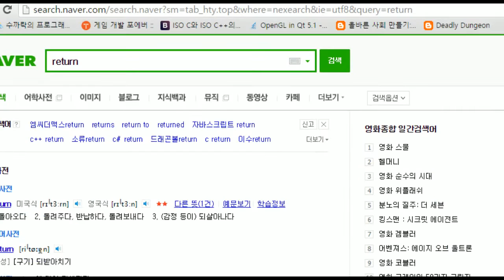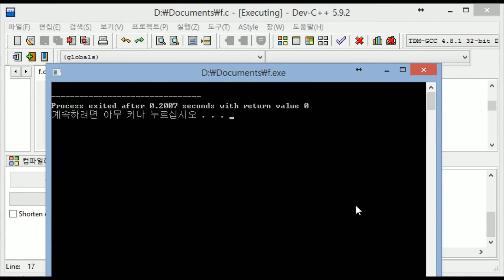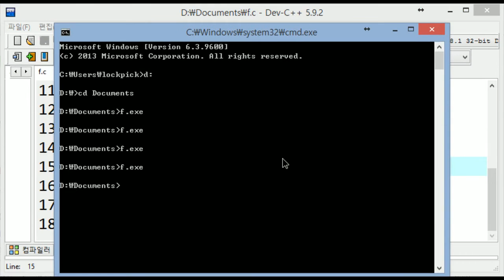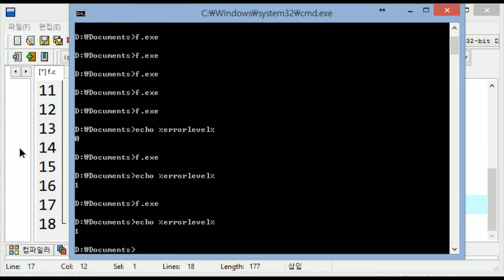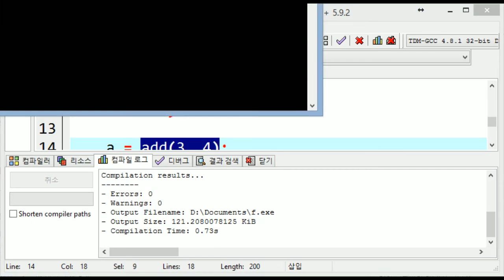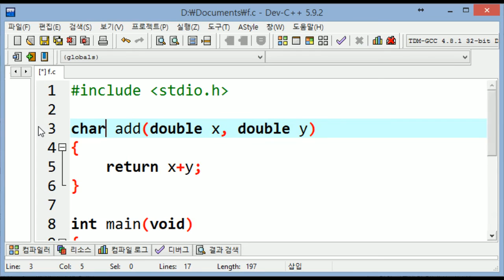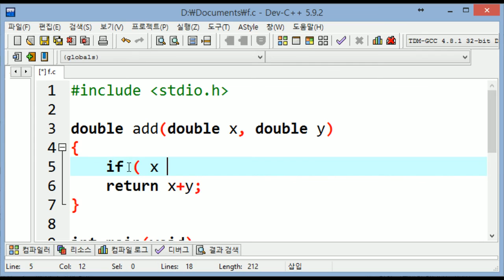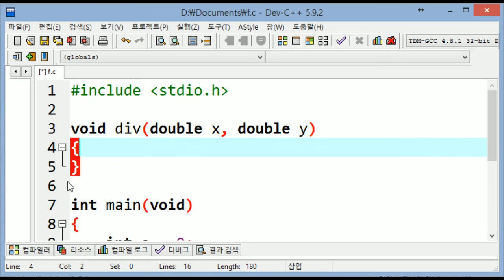[스무디] C언어 49. 함수의 리턴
140401 / C언어에서 함수의 리턴값과 리턴 타입에 대해서 알아봅시다.